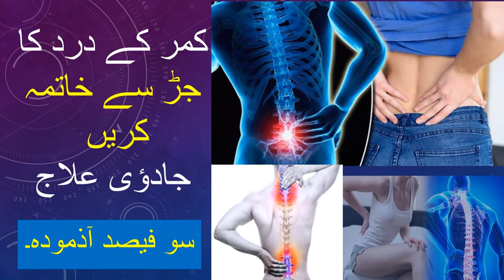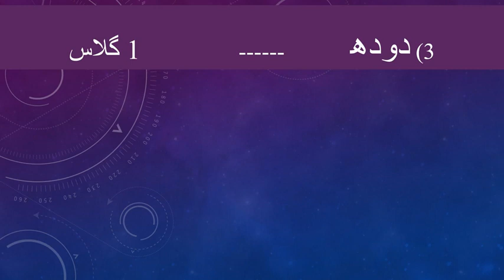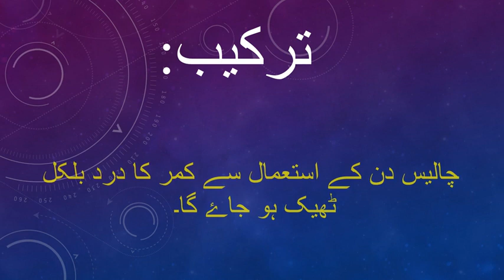Kamar dard ka ilaj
kamar dard ka fori ilaj karen sirf ghiza se 100% mehfooz aur aazmuda. Back pain treatment at home with guaranteed results!